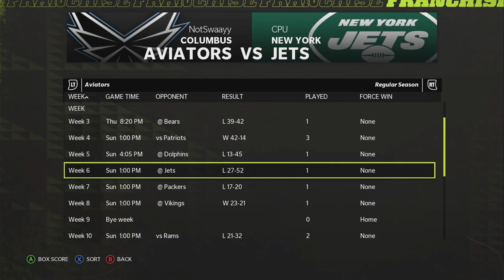Hes FINALLY Playing Like A PRIMETIME QB! Madden 22 Columbus Aviators Franchise